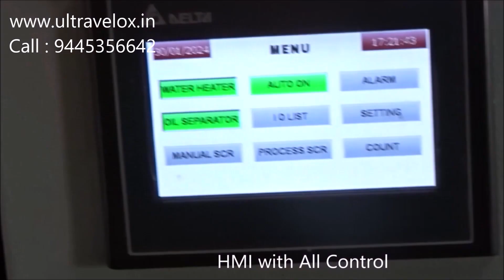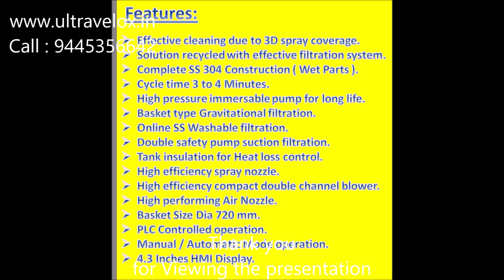Rotary component cleaning & Drying machine Ultravelox manufactured component De greasing machine.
Ultravelox single chamber multi-process rotary basket type industrial component washing machine is the forefront of our offerings, this revolutionary piece of machinery stands as a our commitment to precision, efficiency, and innovation in the field of industrial parts washing.
Single Chamber Multi-Process Rotary Basket Type Industrial Component Washing Machine designed to cater to a wide range of industries. With its cutting-edge technology and singular chamber design, it ensures an impeccable cleaning process for even the most intricate components.